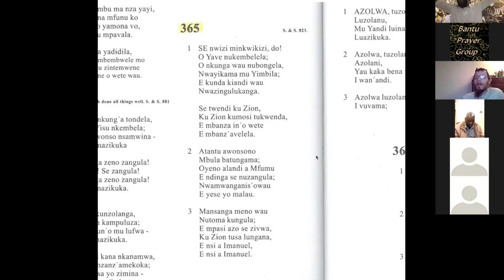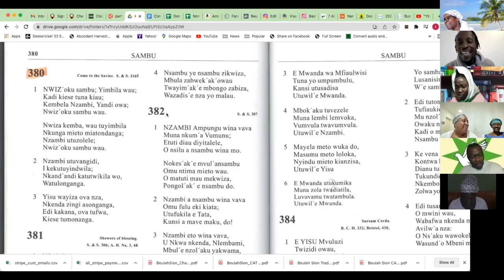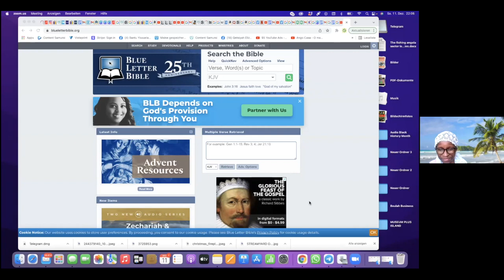In the Shadow of His Wings || Testimonies From the Kintuadi Assembly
Beulah Charity has some social development projects like

Our Food: Circulatory System and Disease
The Most Complete Social Network is Here!